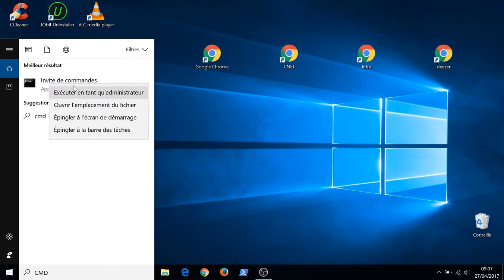Réparer les fichiers systèmes de Windows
Dans cette vidéo je vous présente la commande système:
"sfc /scannow"
Commande qui permet d'analyser les fichiers systèmes de Windows et de les réparer si nécessaire.